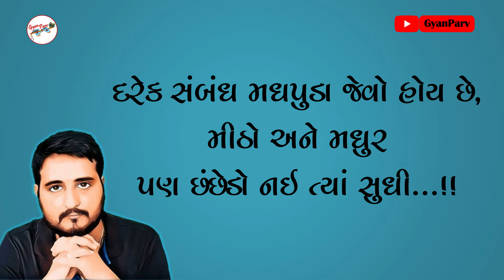ગુજરાતી સુવિચાર || જીવન બદલી દે તેવા સુવિચાર ||(Gujarati Lines_6) || GyanParv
જીવન જોવાનો એક નવો દૃષ્ટિકોણ આપતા અને જીવનમાં ઉપયોગી એવા સુંદર વિચાર...
વોટ્સએપ ના માધ્યમથી મળેલી કેટલીક પસંદગીની લાઇન ...જે તમને સાંભળવી ગમશે.